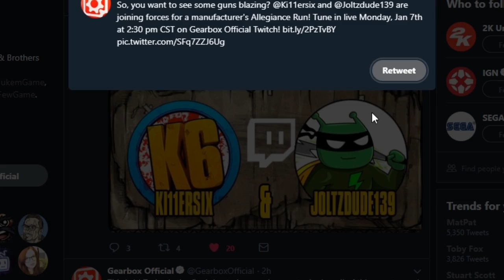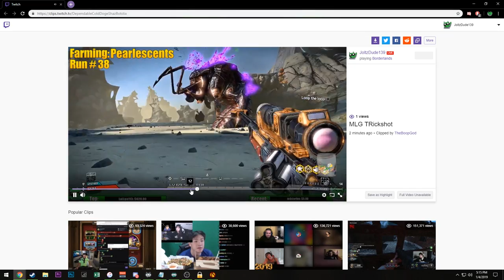Borderlands | Farming Crawmerax For A Pearlescent! | Bucket List | Day #9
Craw finally dropped me a pearlescent! If you enjoyed, then be sure to leave a "Like" ;)